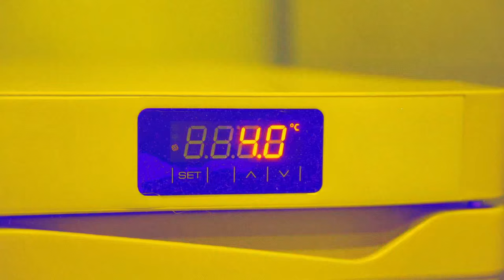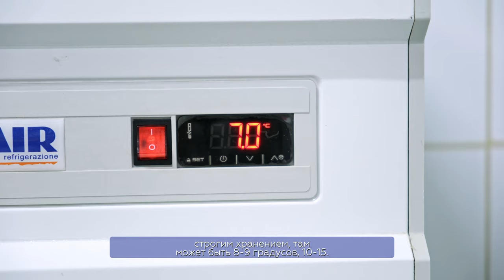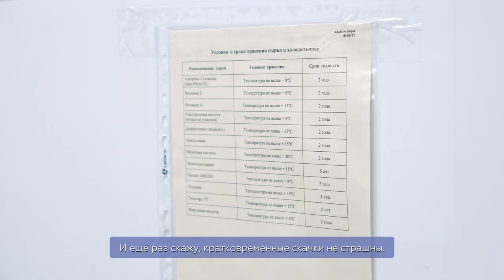Холодильники для пептидов и других деликатных компонентов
Зачем холодильник со склада Гельтек звонит инженеру? И это не шутка. Сколько может храниться сырьё на складе при соблюдении температурного режима и насколько мы перестраховываемся? Что происходит в случае отключения электроэнергии на складе?
Обо всём этом в нашем видео.